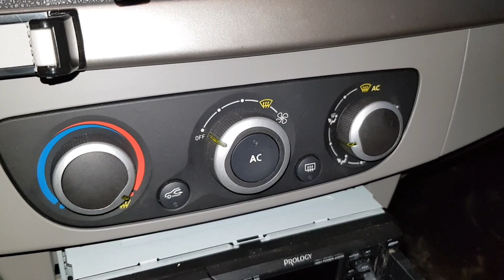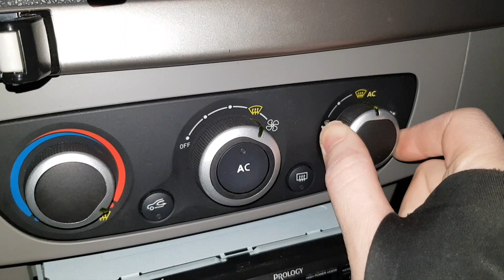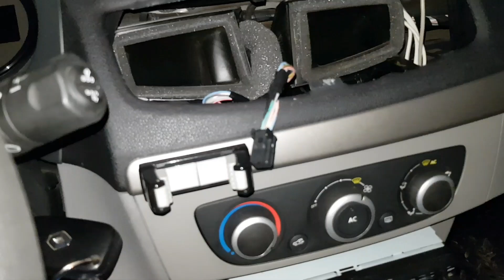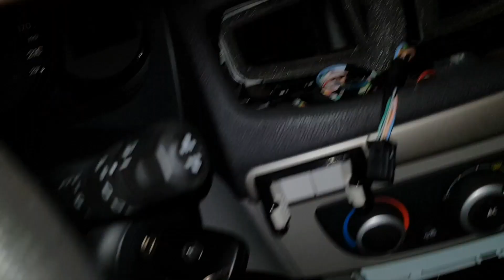Renault Megane 3 отключить кондиционер при обдуве лобового стекла Fluence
Renault Megane 3 III Fluence Меган 3 Флюенс
Отключение кондиционера при обдуве лобового стекла.